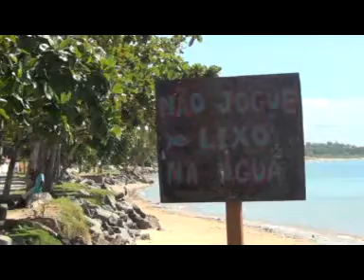13 07 20 Everaldo e Ermerval